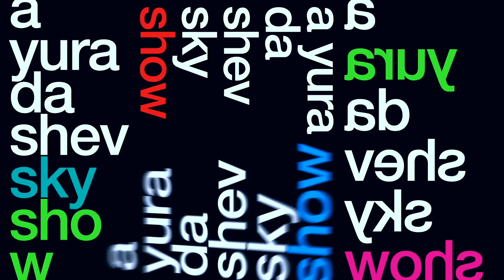548 "Моя Нью-Йоркская Компания" в гостях у Антона Попова (Hotel GH Kolinska, Bled, Slovenia) 2 Серия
"Моя Нью-Йоркская Компания" в гостях у Антона Попова (Hotel GH Kolinska, Bled, Slovenia) 2 Серия музыка Владимира Хорунжего "Voyages" Спасибо всем!